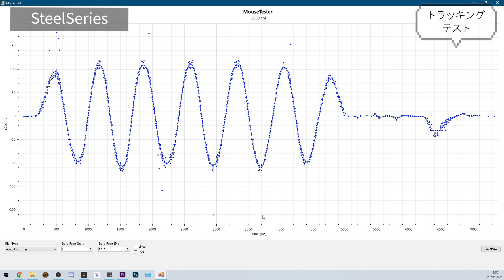【神コスパ】Amazonブランドの1,500円で買った特大マウスパッドが最高すぎる！！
Amazonベーシック マウスパッド 拡張サイズ
SteelSeries QcK Edge Large

【今日の一言】
費用対効果最強かもしれん...

（お仕事依頼・その他仕事関係・知り合い以外からのDMは基本的に返信しておりませんのでご了承ください）
■さっさんのガジェットレビューブログ「さっさん部ログ」↓

---撮影機材---
カメラ SONY α6600
アクションカム DJI Osmo Action
ドローン：Mavic 2 Pro
カメラ用マイク MKE 600

マイク AT2020